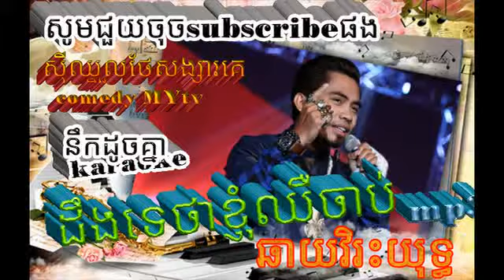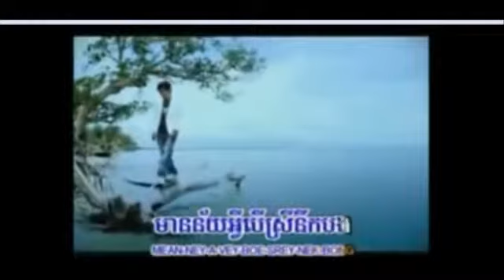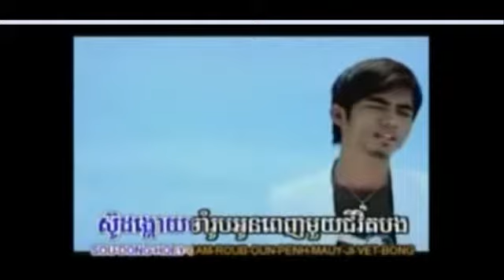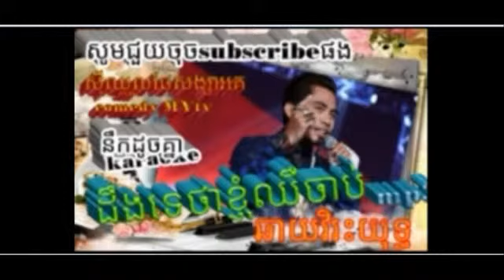ឆាយ វិរៈយុទ្ធ ស៊ីឈ្នួលថែសង្សារគេ នឺកដូចគ្នា​ ដឹងទេថាខ្ញុំឈឺចាប់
Khmer song  Khmer mp3  Khmer Music  Khmer Karaoke  Khmer Comedy
Cambodia today  Cambodia news  Movie  sport chabsopheak
 ឆាយ វិរៈយុទ្ធcomedy  ស៊ីឈ្នួលថែសង្សារគេ    តន្រ្តីកូកាកូឡា នឺកដូចគ្នា​   ដឹងទេថាខ្ញុំឈឺចាប់